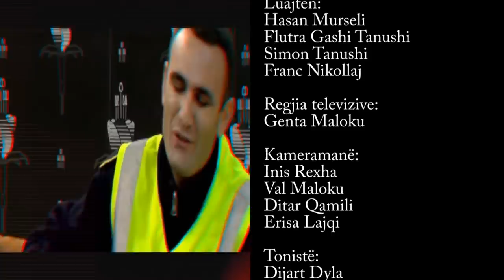Ministria e Shyhretit - Episodi 93 (Mixha Bibe e mashtron Labin) - Mysafir Special Labinot Tahiri